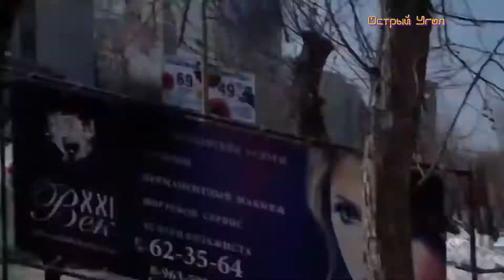Алексей "Shrek" Навальный на открытии штаба в Барнауле+обливание зеленкой [20.03.2017]-полная версия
20 марта 2017г. Алексей Навальный прибыл в Барнаул на встречу с волонтерами и открытие предвыборного штаба, но еще не подозревал, что на этот день превратится в супергероя...